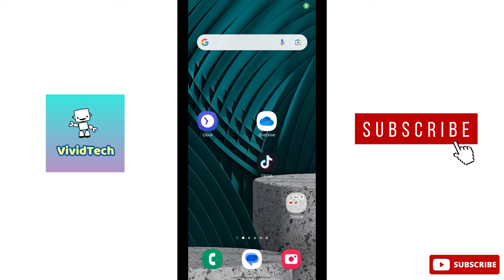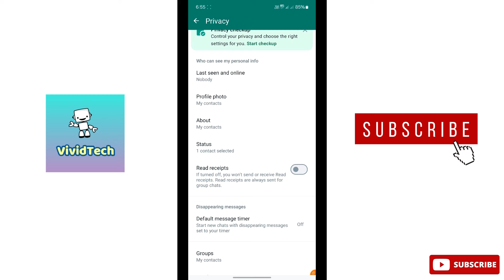How to Appear Offline in WhatsApp Tamil | VividTech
in this video i am going to show you how to appear offline in whatsapp, how to show whatsapp offline , how to hide last seen in whatsapp,  whatsapp privacy settings,  whatsapp last seen not showing easy steps explain in tamil